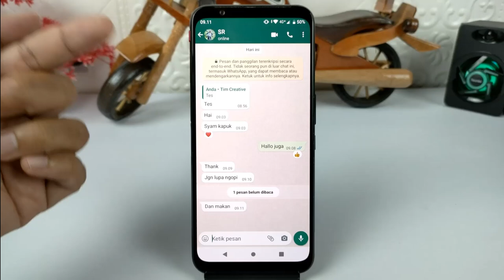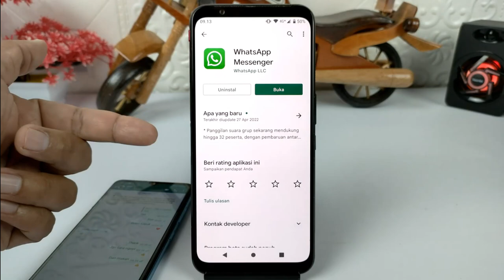Fitur Baru WhatsApp 🔥Reaksi Pesan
Halo semuanya, Belum lama ini WhatsApp meluncurkan fitur baru yaitu reaksi chat.
Pada chat WhatsApp yang kita terima ataupun yang sudah kita kirimkan ke orang lain, kita bisa menambahkan reaksi berbentuk emoji pada tiap chat tersebut.

Ada beberapa reaksi pesan emoji yang bisa digunakan, seperti emoji jempol keatas menandakan oke, senyum,takjub,sedih,tertawa,dan reaksi ucapan terimakasih.

Dan untuk bisa menggunakan fitur baru ini, kita diharuskan untuk meng-update WhatsApp ke versi terbaru, tetapi kalau dalam versi terbaru tersebut kalian belum mendapatkannya, makan silakan gunakan WhatsApp beta terbaru, silahkan download aplikasinya disini

Terimakasih